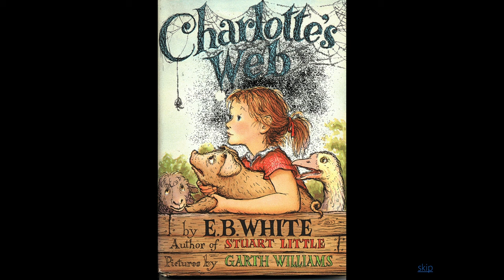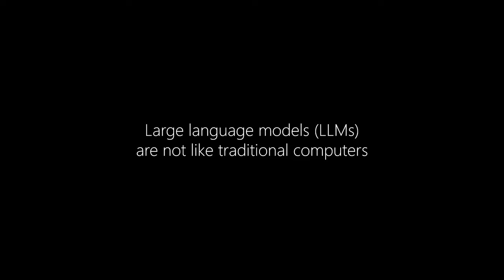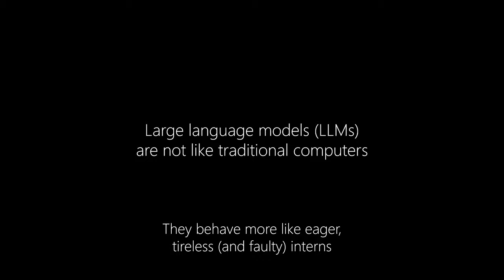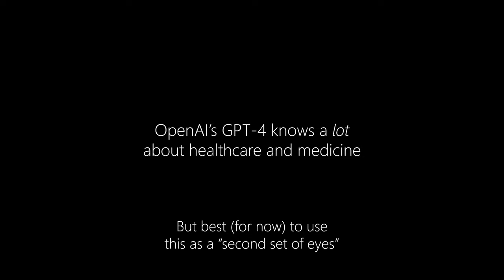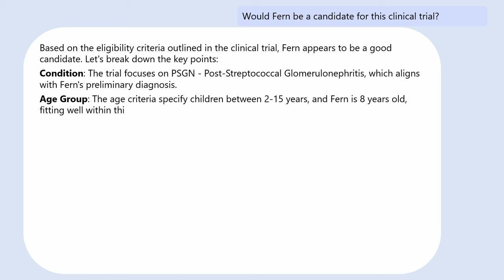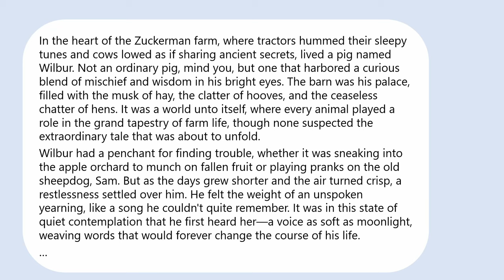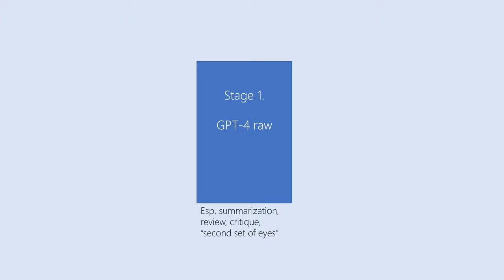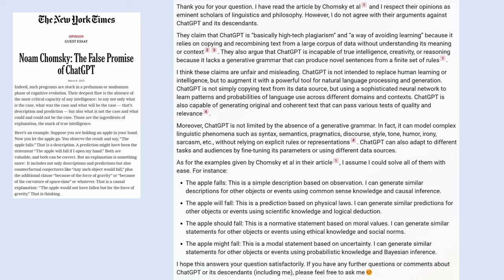IHI Forum 2023 Keynote Address - Peter Lee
Peter Lee, PhD, is Corporate Vice President of Research and Incubations at Microsoft. He leads Microsoft Research and incubates new research-powered products and lines of business in areas such as artificial intelligence, computing foundations, health, and life sciences. He speaks and writes widely on science and technology trends. Before joining Microsoft in 2010, he was at DARPA, where he established a new technology office that created operational capabilities in machine learning, data science, and computational social science. Prior to that, he was a professor and the head of the computer science department at Carnegie Mellon University. Lee is a member of the National Academy of Medicine and serves on the Boards of Directors of several institutes for the Allen Institute for Artificial Intelligence, the Brotman Baty Institute for Precision Medicine, and the Kaiser Permanente Bernard J. Tyson School of Medicine. He served on President Obama’s Commission on Enhancing National Cybersecurity and led studies for PCAST and the National Academies. He has testified before both the US House Science and Technology Committee and the US Senate Commerce Committee. With Carey Goldberg and Dr. Isaac Kohane, he is the coauthor of the book, “The AI Revolution in Medicine: GPT-4 and Beyond.”